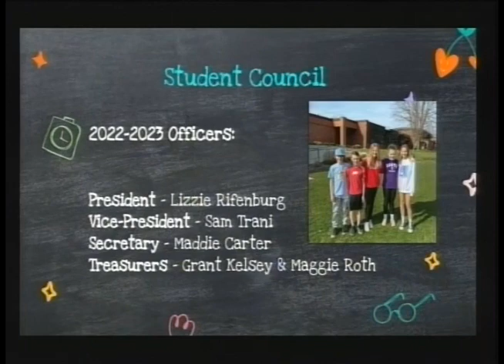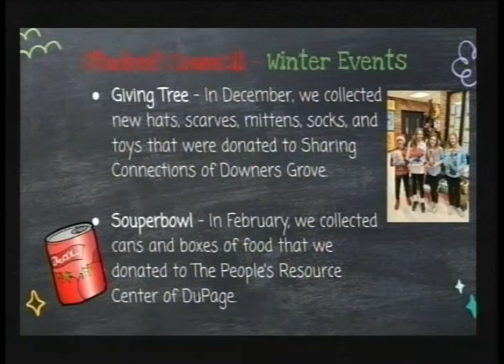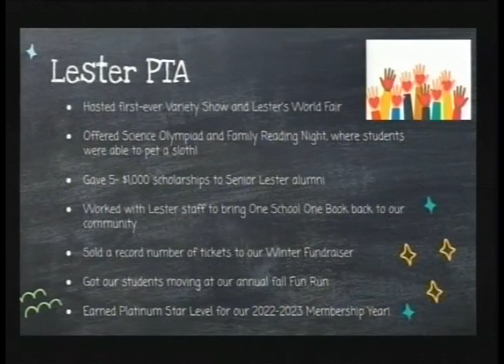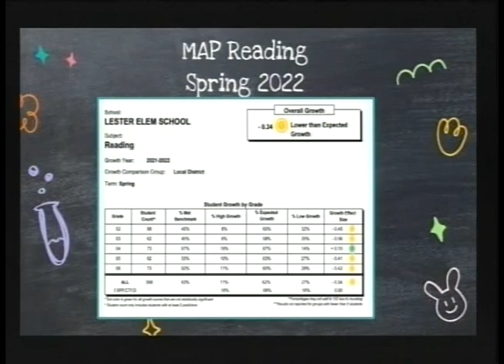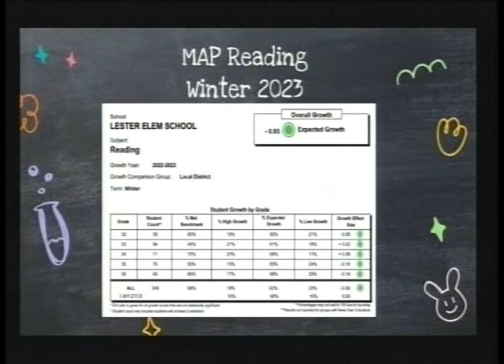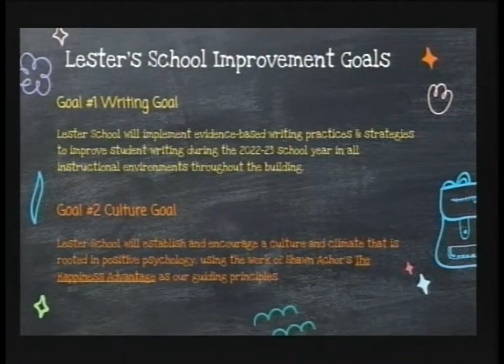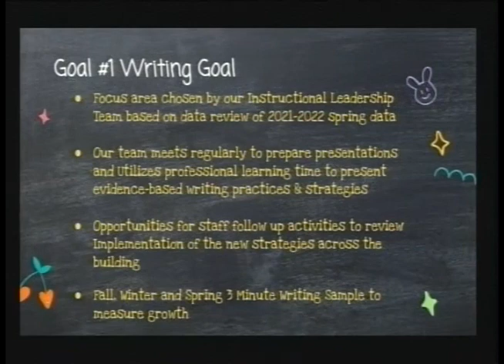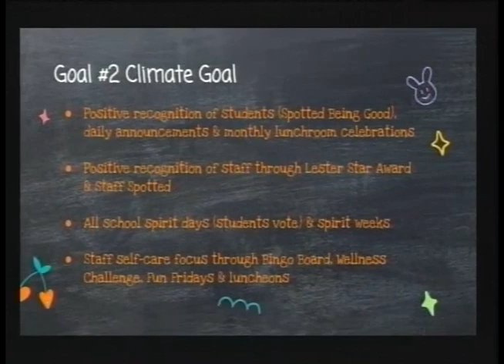District 58 Board of Education Meeting May 8, 2023